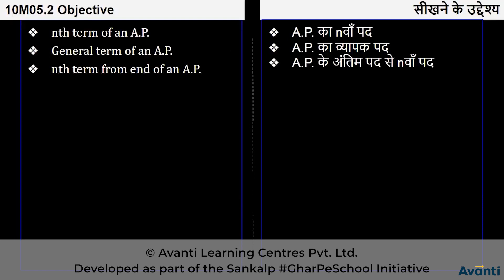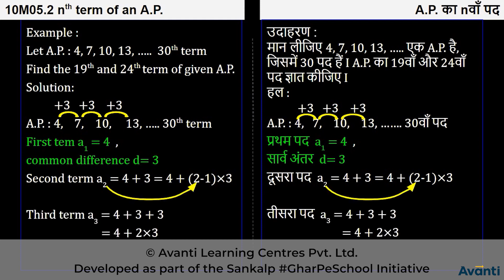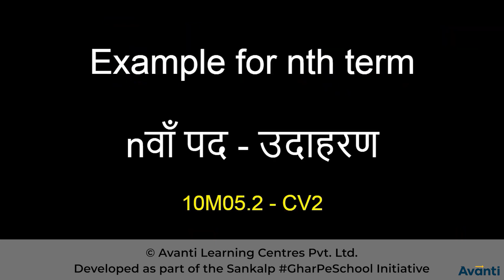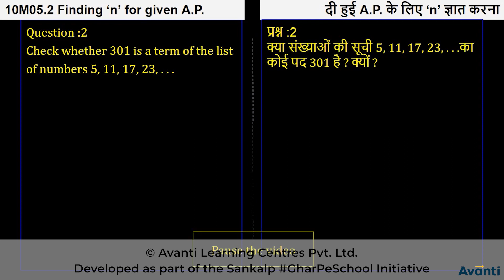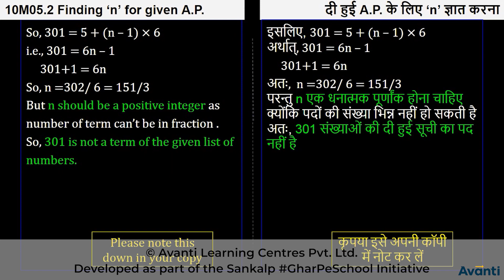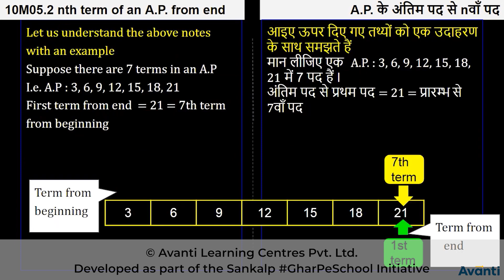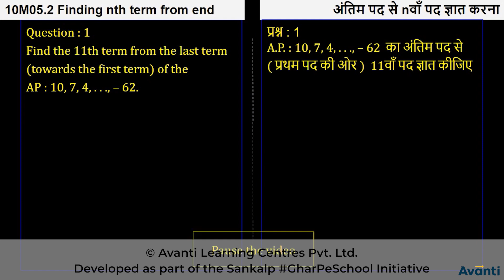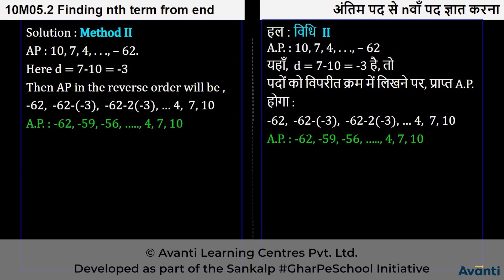1. 10M05.2 CV1 A.P. का nवाँ पद | nth Term of an A.P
इस विडियो में आप कक्षा 10 की गणित के अध्याय 5 (सामानांतर श्रेढ़ी) के एक महत्वपूर्ण concept "A.P. का nवाँ पद" के बारे में सीखेंगे |
In this video, You will learn the important concept "nth Term of an A.P" of Chapter 5 (Arithmetic Progression) of 10th Maths.

Class 10 Maths Chapter 5, Chapter 5 Arithmetic Progression - Hindi, Introduction to A.P, General Form of AP, nth Term of an A.P, Sum of n Terms